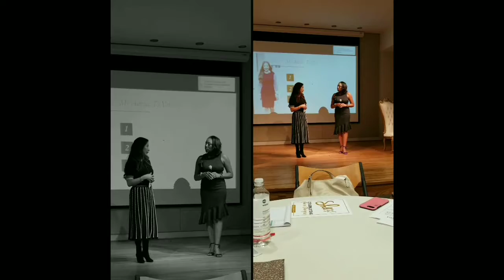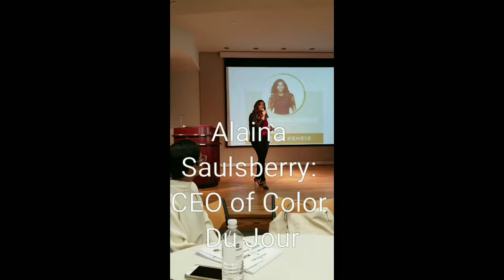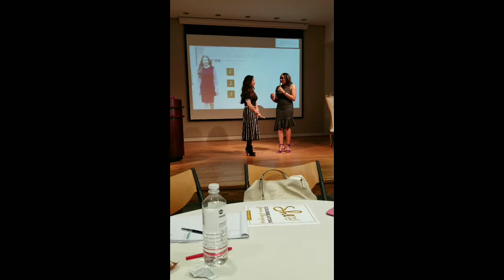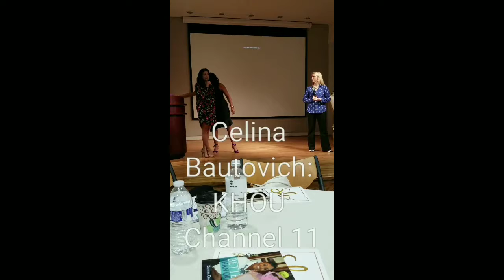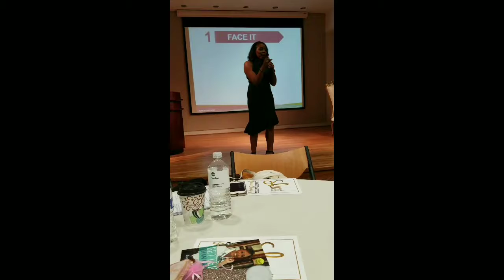Life of a Publicist! A Day of Empowerment! Episode 14!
In this Episode I share Day 2 of the She Said. She Led. She Is...Conference! It was a day full of Inspiration, Education, Empowerment and a room full of Boss Women!

Check out interviews with (in order of appearance):

Shavonnah Roberts Schreiber: Marketer. Speaker. Connector.

A HUGE Congratulations to the 2017 She Said. She Led. She Is...Gamechanger Charease Davis of Total Woman!

Send me Snail Mail:
5330 Griggs Rd Suite C107

Tune in next time for Episode 15!